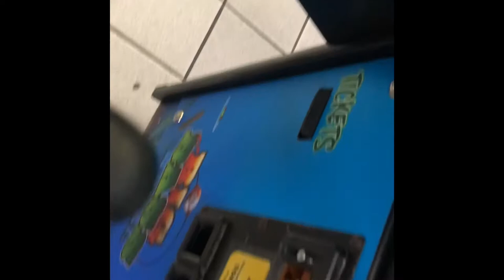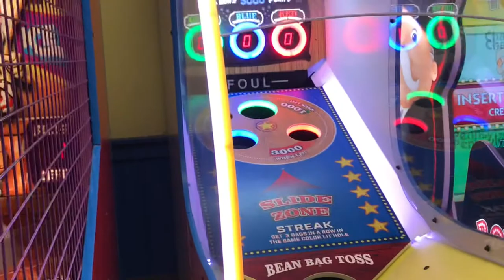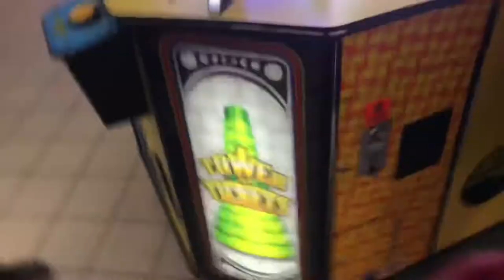Rascals fun zone. Vlog #1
Sanfam4lyfe